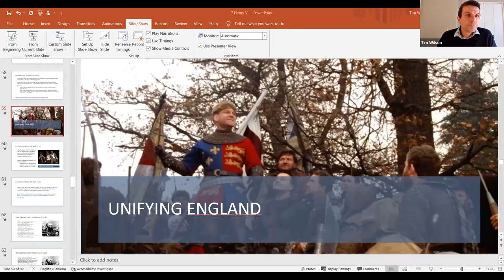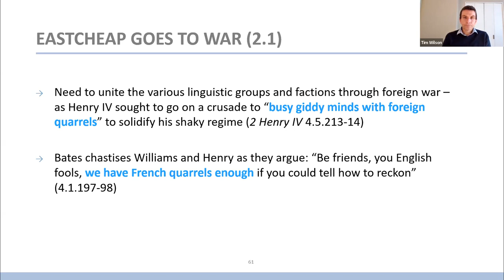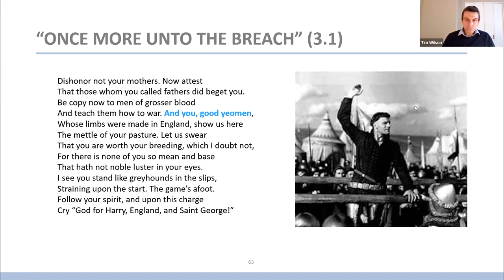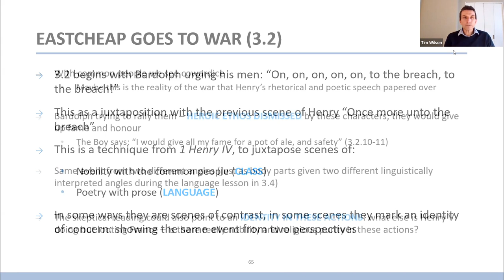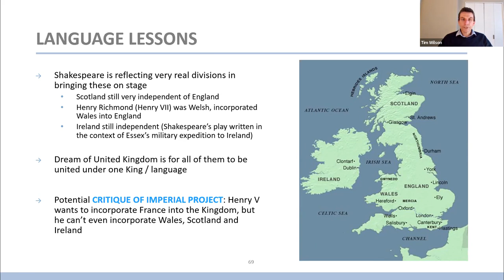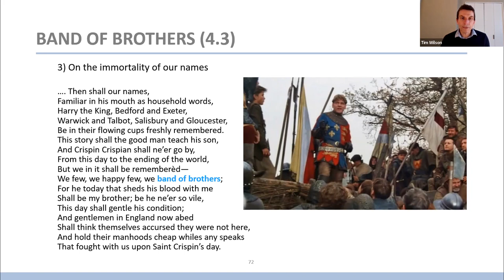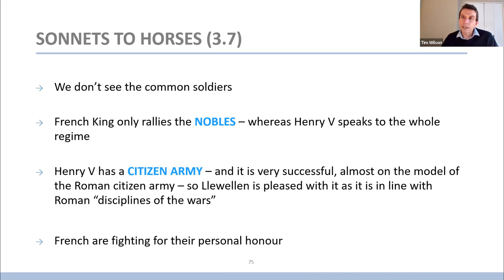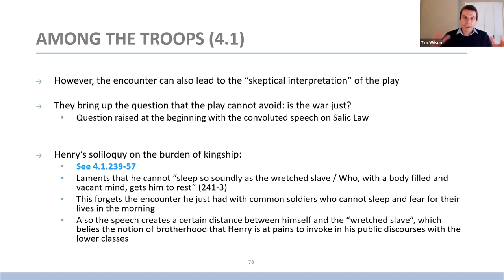Shakespeare's Henry V (3/4)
Lecture 19
English 1120 -- War in Literature
Professor Timothy H. Wilson
Department of English, University of Ottawa (Winter 2022)

An introduction to the play focusing on the play's political teaching with respect to the shift from the medieval to the modern age. Henry V is represented as the ideal ruler for the modern age, combining the classical virtue's required of a warrior king with the Christian virtues needed to consolidate authority.

Time Codes:
0:00 - Introduction and Notes on Assignment #3 (due March 25th)
5:34 - Eastcheap Goes to War (Act 2, Scene 1)
12:16 - "Once More Unto the Breach" (Act 3, Scene 1)
21:58 - Eastcheap At War (Act 3, Scene 2)
26:44 - Language Lessons (Act 3, Scene 4)
34:08 - Band of Brothers (Act 4, Scene 3)
41:52 - Sonnets to Horses (Act 3, Scene 7)
46:51 - Among the Troops (Act 4, Scene 1) -- and the question of whether this is a "just war"
54:35 - Conclusion and Q and A on Assignment #3